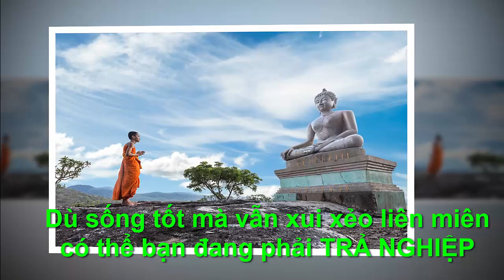SỐNG TỐT MÀ VẪN XUI XẺO LIÊN MIÊN CÓ THỂ BẠN ĐANG PHẢI TRẢ NGHIỆP - "Chân Lý Cuộc Sống "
●TUYÊN BỐ MIỄN TRỪ CÁC TRÁCH NHIỆM PHÁP LÝ:
👋 Chào tạm biệt và hẹn gặp lại các bạn trong các video tiếp theo. SỐNG TỐT MÀ VẪN XUI XẺO LIÊN MIÊN CÓ THỂ BẠN ĐANG PHẢI TRẢ NGHIỆP - "Chân Lý Cuộc Sống "